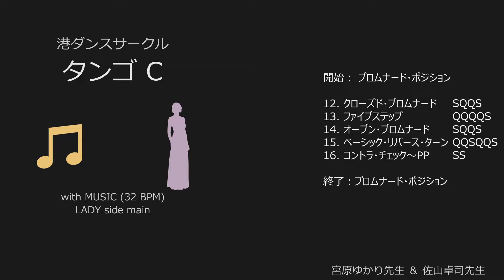タンゴ1 C：音楽：女性側メイン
【ステップ】
開始： プロムナード・ポジション

12. クローズド・プロムナード　　SQQS
13. ファイブステップ　　　　　　QQQQS
14. オープン・プロムナード　　　SQQS
15. ベーシック・リバース・ターン QQSQQS
16. コントラ・チェック～PP　　　SS

終了：プロムナード・ポジション